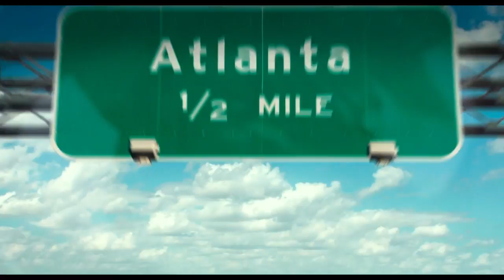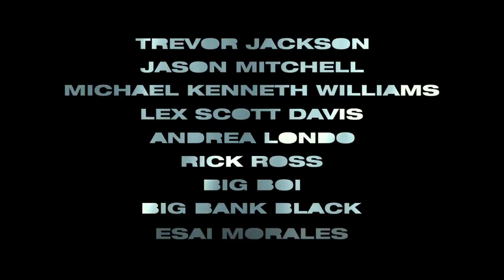Superfly (TRAILER #2)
SuperFly (Sony Pictures)
Release: 06/15/2018

Superfly - the film that helped define a genre in its characters, look, sound, and feel - is reimagined with Director X, director of legendary music videos (Drake, Rihanna), introducing it to a new generation.